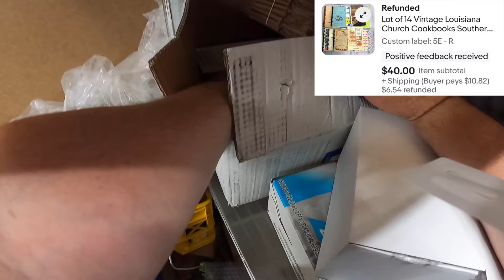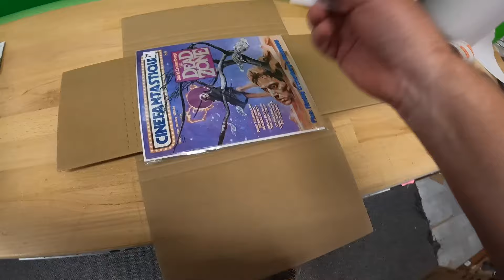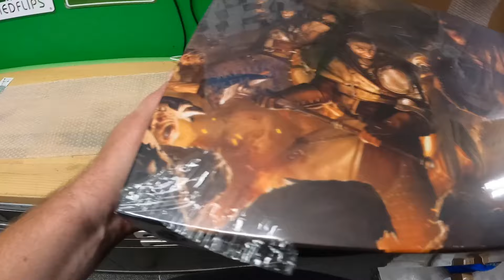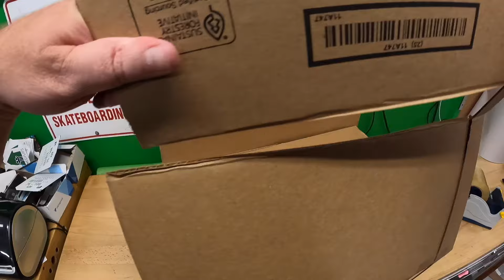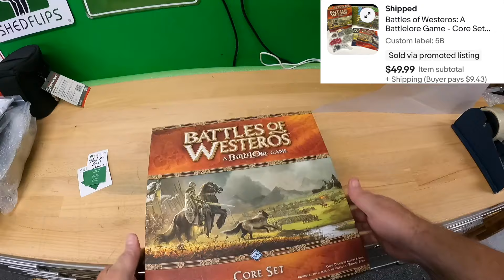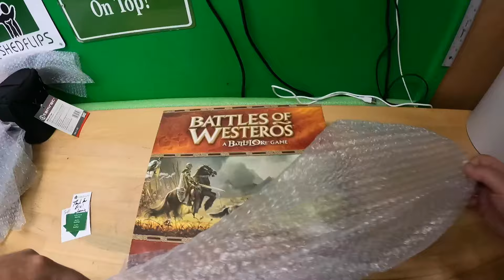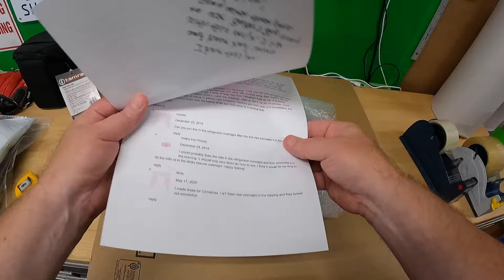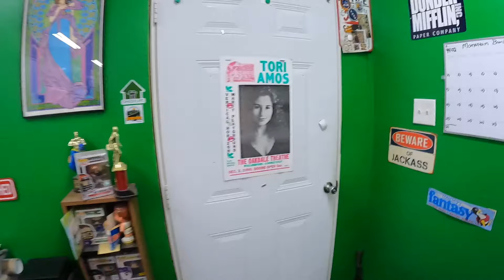I'M GONNA PACK IT #9 - The UNBELIEVABLY Crazy WAYNE Story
Our eBay Store:
These are the supplies I use from Zoro, a Grainger Company.  Orders over $50 ship free.  Thank you for supporting the channel.
12x12x12 Shipping Box
16x12x10 Shipping Box
12x10x4 Shipping Box
10x8x6 Shipping Box
8x6x4 Shipping Box
6x4x4 Shipping Box
Packing paper
American Bubble Boy - best deal online for Bubble Wrap and Tape:
Large Box Resizer Tool
Small Box Resizer Tool
3 Inch Desktop Tape Dispenser we use:
2 Inch Desktop Tape Dispenser we use:
7x5x4 White Fold Up Boxes:
Clear plastic zip bags (assorted sizes)
32 Gallon Clear Bags
eBay Shipping Tips
Order Fulfillment Strategies
eCommerce Packaging
Shipping and Handling
eBay Packaging Techniques
Shipping Supplies
eBay Shipping Best Practices
Secure Packaging
Parcel Preparation
Shipping Efficiency
Packaging Materials
Shipping Solutions
Online Order Fulfillment
Shipping Process
Packaging Tips
Shipping Logistics
eBay Seller Tips
Shipping Safety
Packaging Hacks
Shipping Expertise